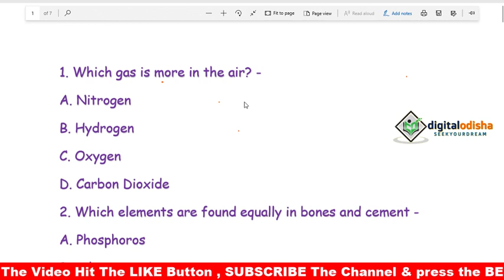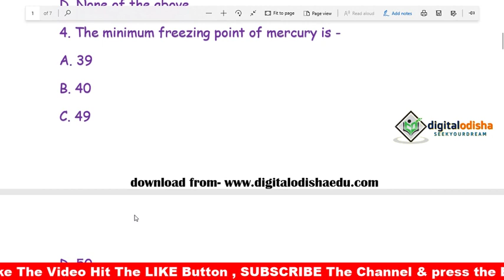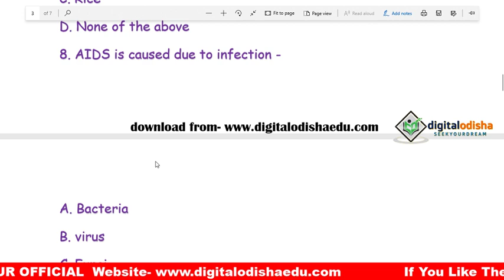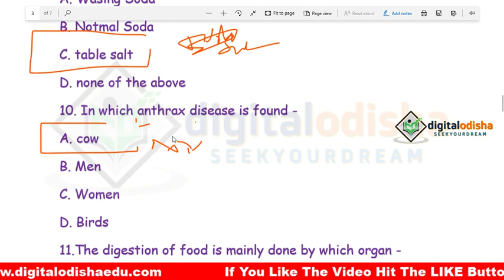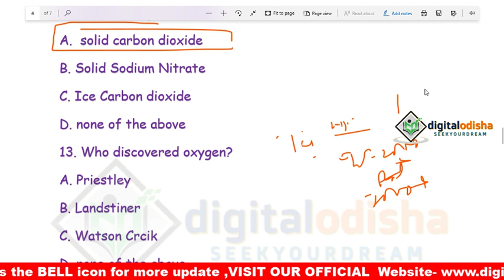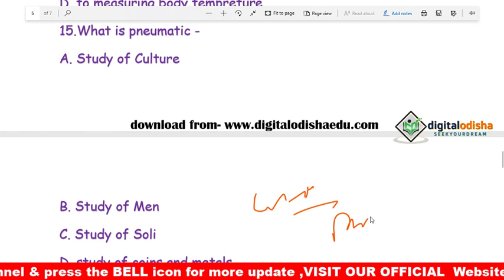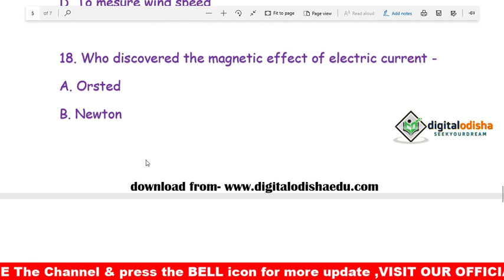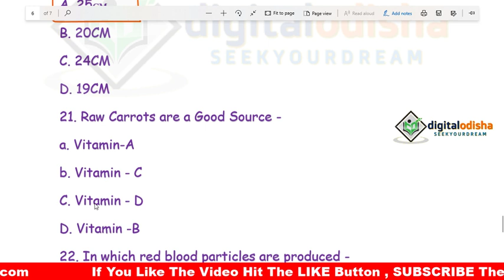SCIENCE Question Discuss Odia || BLOOD || LIVE TEST|| RAILWAY|| NTPC || By Digital odisha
Odia gk
Science mcq
 odia gk
 odia  science mcq
 odia science

  BY DILLIP